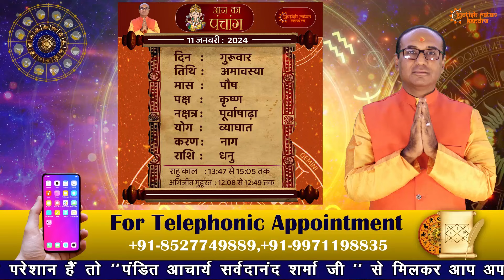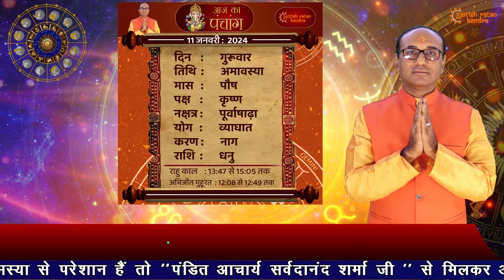AAJ KA RASHIFAL 11 January 2024 || मेष से मीन का दैनिक राशिफल - Today Horoscope - Daily Rashifal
देखिये अपना आज का राशिफल  11 January 2024